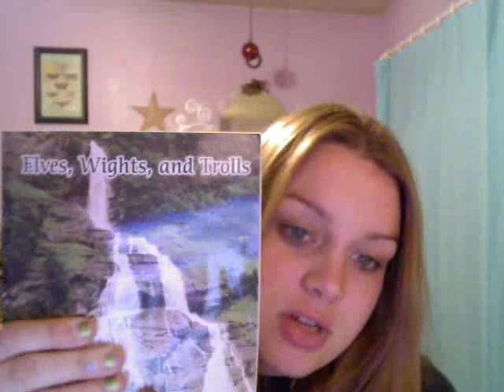Land Wights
A short and shoddy introduction to Land Wights. I feel like my communication is even more off today while I have been making videos. Perhaps Mercury in Retrograde is to blame?

Suggested readings:
"Elves, Wights, and Trolls." by Kvendulf Gundarsson
"Hildur, Queen of the Elves, and Other Icelandic Legends" retold by J.M Bedell
Grimms Fairy Tales & Mother Goose Tales along with any other Germanic or Scandinavian folk legends and more. :]